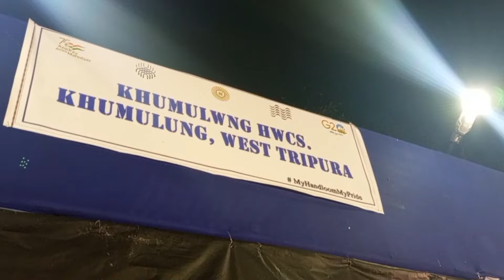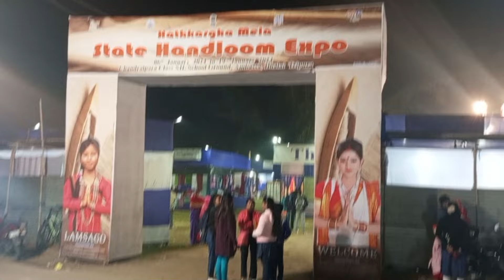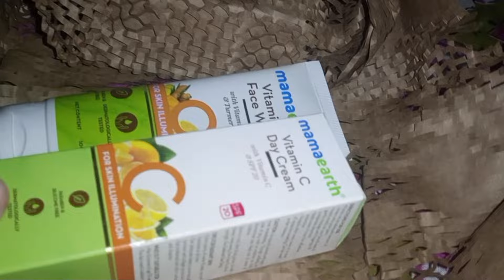Ang sabo by malai kha 😁//turkey bird(tok)//Remi D vlog